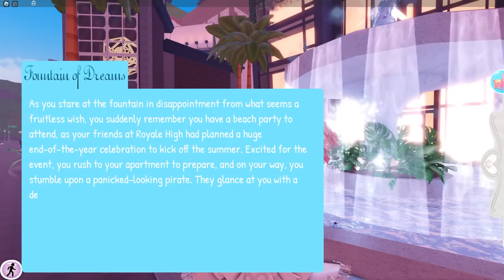HOCUS POCUS HALLOWEEN SET For The NEW UPDATE! 🏰 Royale High Halloween Ideas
HOCUS POCUS HALLOWEEN SET For The NEW UPDATE! 🏰 Royale High Ideas